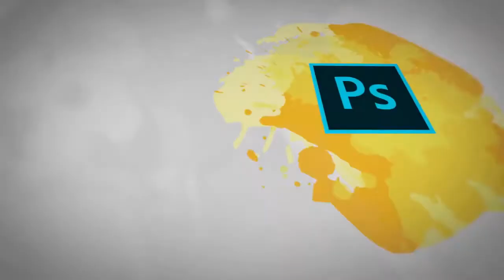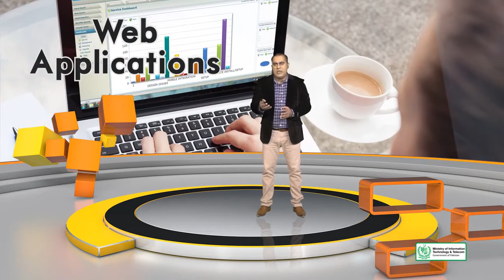Graphic Design - Theory What are the important Graphic Design Assignments available in Online Free